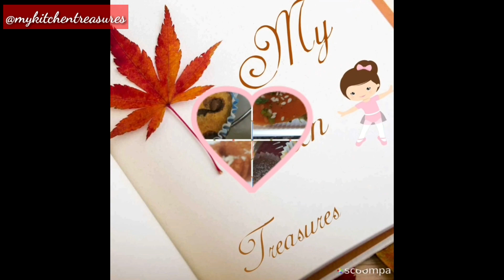बाजरा मेथी पूरी नए स्टाइल में/Bajra Methi Poori in Star Shape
Your  valuable comments or suggestions will help us improve
Thnx for visiting my channel
My Kitchen Treasures